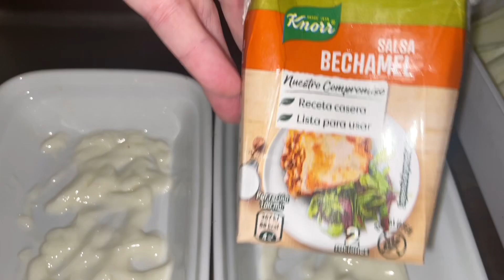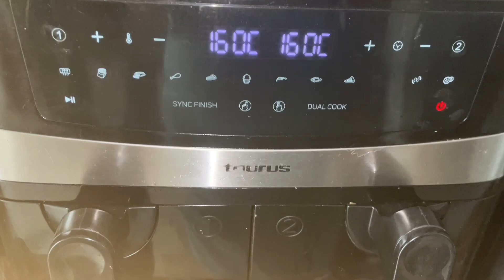Lasaña de calabacín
Lasaña de calabacín rellena de jamón y queso